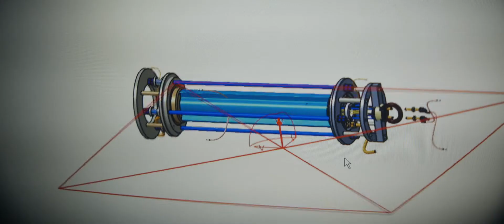GA Drilling: Veronika Drgonova, Process Engineer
GA Drilling is a hi-tech company that is revolutionizing the geothermal energy industry by a new ground-breaking technology for ultra-deep drilling. The technology and its applications have the potential to make geothermal energy a real alternative to fossil fuels and to save 30% of global annual greenhouse gases emissions.

PLASMABIT Technology Development - ground-breaking technology platform
Since its foundation, GA Drilling has been working on the development of PLASMABIT, a revolutionary drilling tool. After a decade of development of the core technology, the base platform is ready.

The platform utilizes existing off-the-shelf proven technologies integrated with GA Drilling’s PLASMABIT drilling technology to deliver the desired results, while achieving linear drilling cost instead of exponential one due to the Rapid Rate of Penetration achieved.

PLASMABIT has the modular design:
Head - unlike a regular bit, this bit is using a high-power rotating electric arc using 6000℃ plasma (ionized hot gas) to disintegrate any material without direct contact.
Drive - the entire tool has directional maneuverability capability that can be remotely adjusted for optimized drilling performance.
Data/Connectivity - multiple sensors deliver a real-time view.
Control - the entire system can be remotely and automatically operated using a proprietary software built by GA Drilling.

PLASMABIT can keep drilling cost linear because:
Can drill through all materials, is proven in high pressure conditions, is industry validated, has technical due diligences certificates.

Geothermal Energy

Geothermal energy is heat that comes from the sub-surface of the Earth. To produce power from geothermal energy, wells are drilled deep into underground reservoirs to access the hot water or steam there.

Geothermal is the ultimate source of energy:

Renewable - through proper reservoir management, the rate of energy extraction can be balanced with a reservoir's natural heat recharge rate.
Baseload - geothermal power plants produce electricity consistently, running 24 hours per day / 7 days per week, regardless of weather conditions, with more than 95% of operational time.
Local - geothermal resources are available anywhere in the world and can be tapped next to the point of consumption, without distant transportation.
Small Footprint - geothermal power plants are compact; using much less land per GWh than coal, wind, or solar.
Clean - modern closed-loop geothermal power plants emit no greenhouse gasses. It´s a way to divert from negative climate change.

In theory, there is no problem with the supply of geothermal power. The heat contained in the Earth’s crust would be enough to meet the world’s energy demand thousands of times over. All you need to do is to reach the right thermal temperatures cost-efficiently.

Today the limiting factor for ultra-deep geothermal exploiting is the drilling costs of every well. This is the most expensive part of geothermal energy and it is exponentially growing with the depth.

If the heat happens to be deeper, at 10 kilometres, the drilling cost skyrockets to several tens of millions per well, which makes the entire project unattractive.